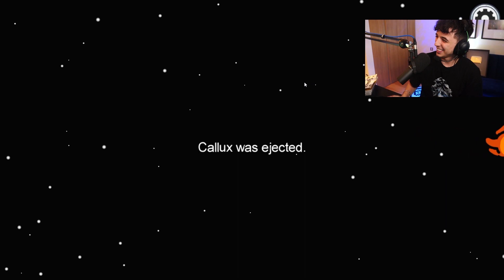1069 IQ solo imposter vs Sidemen in Among Us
1069 IQ solo imposter vs Sidemen in Among Us

🎮 Capture your gameplay the same way I do!

► Get you PC from PC Specialist!

Guys I hope you enjoyed this video in which i uploaded my first Among Us video! A solo imposter win vs Sidemen